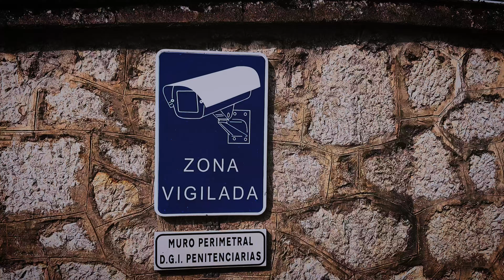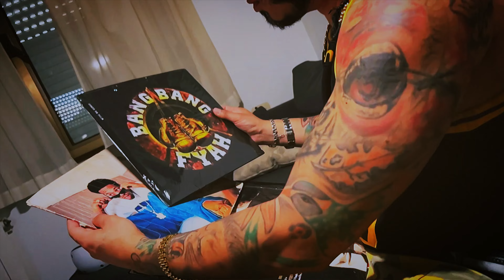Situaciones visajosas Bang Bang Fyah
Vídeo clip rodado en Bilbao España.
Álbum: Hasta la muerte.
Producción musical: Tunefull.
Producción audiovisual: Bang Bang Fyah y
MDZ Records.
Producción ejecutiva: Bang Bang Fyah y MDZ Records.
Promotor: Carlos Cedeño ColomBoy.
Hip Hop Colombia
Dj Victor Cano.

Agradecimiento especial a todos los que participaron en esta producción.

Bilbao España
Noviembre 2023

Cordial saludo a RATAMIRAP